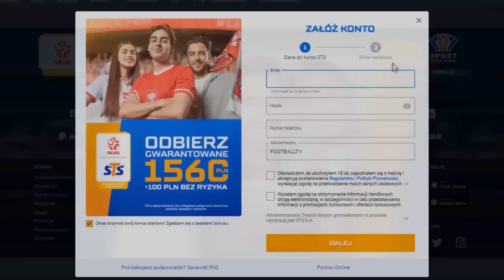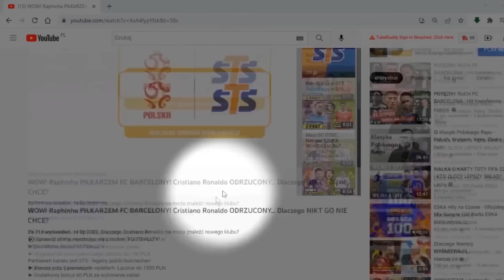SKANDAL... Lewandowski WIEDZIAŁ o PROBLEMACH BAYERNU?! Kimmich MA DOŚĆ KŁÓTNI...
Co się stało z Bayernem Monachium?

Przedstawiam Wam kolejne piłkarskie newsy 👇
0:00 ► Wstęp
0:52 ► Partner kanału STS
1:40 ► Lewandowski wiedział o problemach Bayernu Monachium?
3:14 ► Bayern nie miał ucznia Lewandowskiego!
3:33 ► Opinia dziennikarzy
6:47 ► Skandal w Bayernie Monachium!
8:01 ► Joshua Kimmich ma dość?
8:58 ► Karim Benzema odejdzie z Realu Madryt?
10:45 ► Kylian Mbappe zostaje w PSG!
11:36 ► Zakończenie